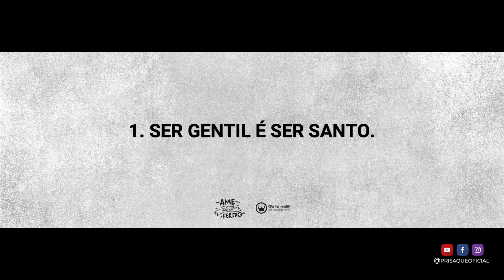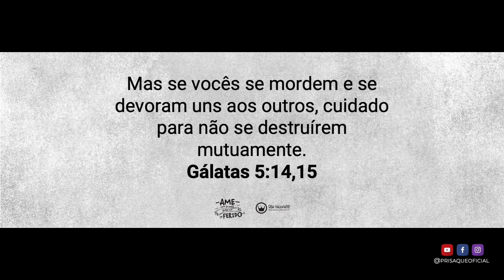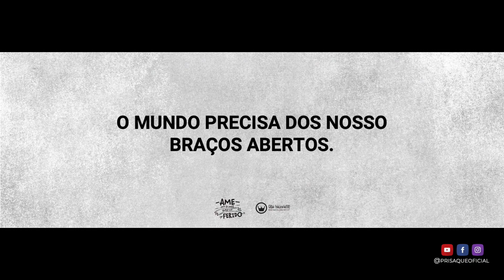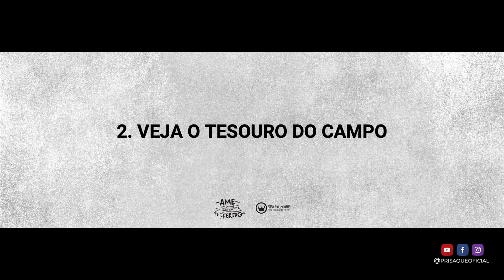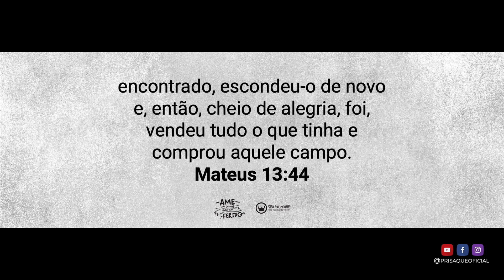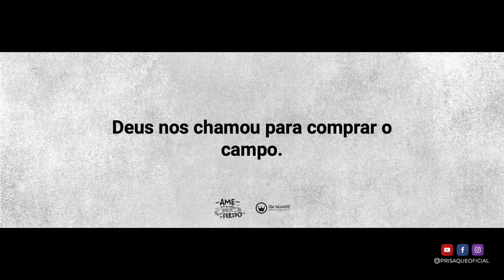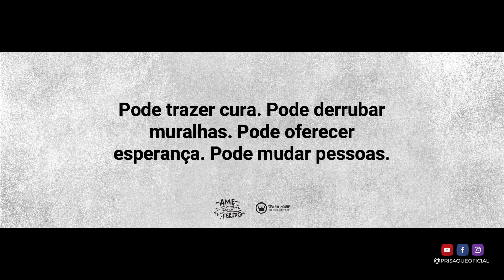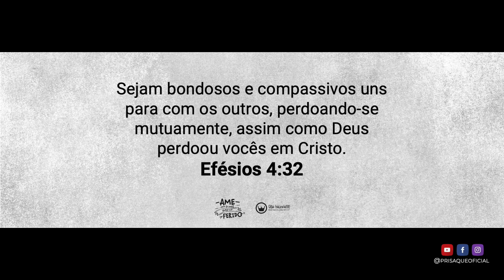AME COMO SE NUNCA TIVESSE SIDO FERIDO - PARTE 4 - PR.ISAQUE GOMES